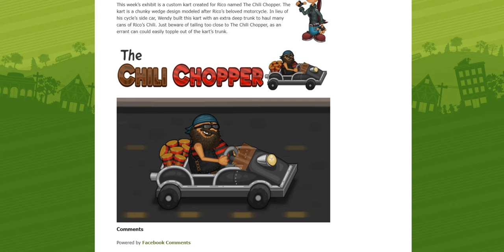Wendy’s Wheels: The Chili Chopper!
That's so cool!